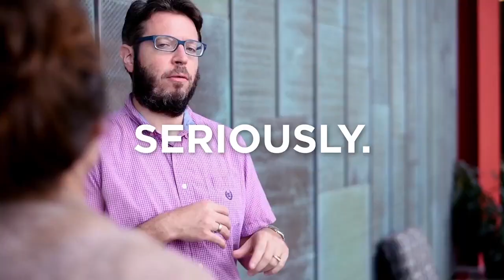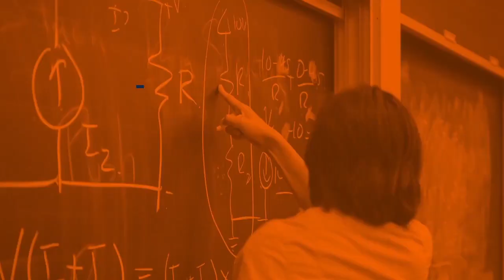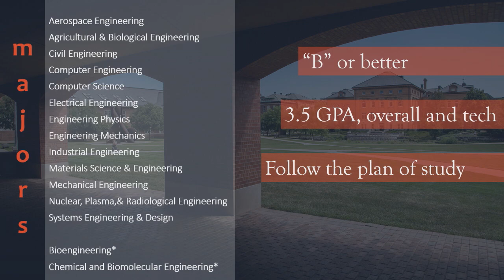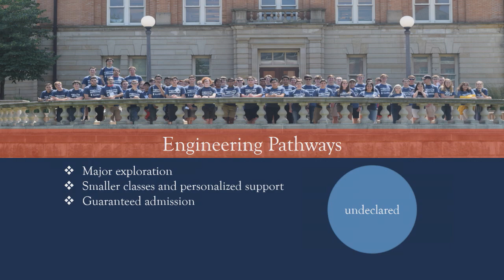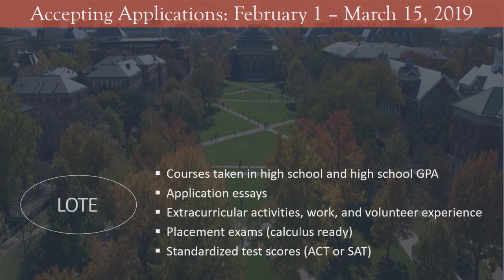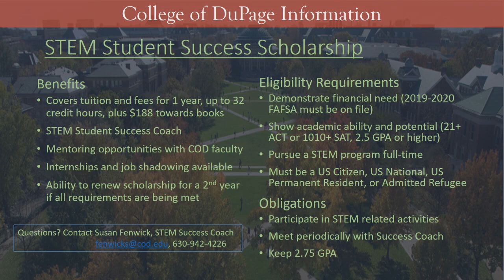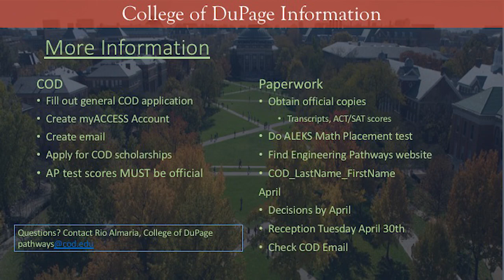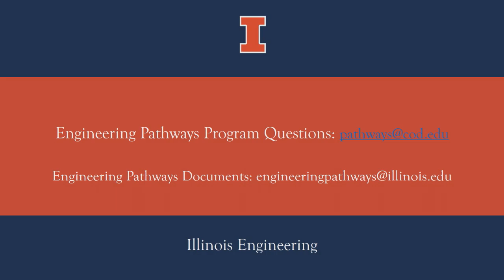Engineering Pathways Admission Presentation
A pathway to guaranteed admission to the College of Engineering at the University of Illinois at Urbana-Champaign

cod.edu/pathways